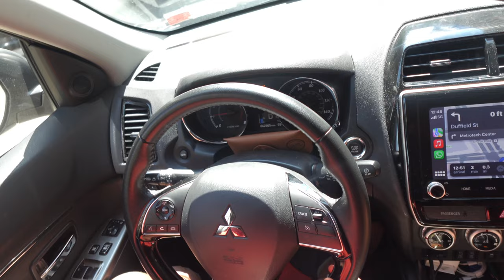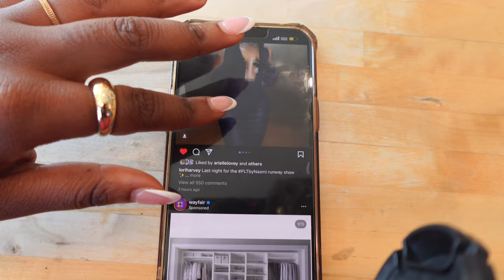Luxury Backyard Renovation | Vlog | Errands & Movie Date | Dinner Party @ Raymond's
Welcome back to another video. My name is Naomi and this is the real NaomiB, where we talk about, lifestyle, fashion, and beauty and travel.

I spent most of the week working so I didn’t get a chance to record much however I was able to take you guys with me to run errands while I hung of with Melissa, we went to a dinner party at Raymonds’s a finished the week off by completing Renovation on the back yard.

Matching Set

Favorite Handbag Links

Black over the shoulder Keyli Bag

Chestnut brown Quilted bag ( Burlington)

Nude quilted Top handle
(Not in stock)

Zara Crossbody bag with flap
CROSSBODY BAG - Black | ZARA United States

Alternative option

La Roch Posay face wash

The Ordinary Hyluronic Acid

Trinny London Serum
Serums - Trinny London

Trinny London Moisturizer
Moisturisers - Trinny Londo

Honorable mentions
This is a list of all my fave amazon find.

Matching  Button and shorts set

White  button down

12 piece spice jars with bamboo lids

C4 Pre workout

Jewelry gift box

Tan/ Nude knit dress

Loewe inspired sunglasses

4 pack Belts

Brown/ tan Sun hat

White and blue button down

Tweed blazer

Satin Skirt

Tommy Hilfiger Sandals

Slingback flats

Slingback pumps

Dual side Belt

Packing cubes

Jewelry travel case (brown)

Toiletries travel set

(option 1)

(option 2)

Makeup  organizers/ travel bag

(option 1)

(option 2)

Portable steamer/ iron